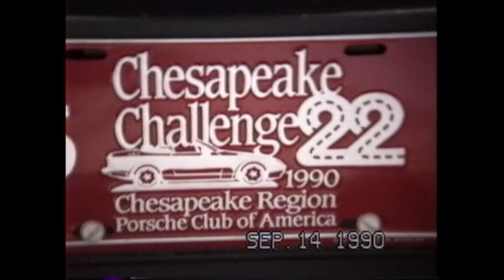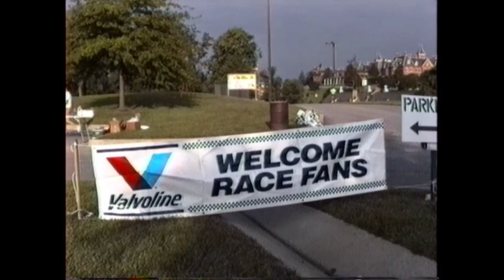1990 Chesapeake Challenge 20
Take a trip back in time with these highlights of the Concours d'Elegance and Autocross from the Cheasapeake Challenge 22.  This multi-event weekend was hosted by the Chesapeake Region Porsche Club of America on September 14-16, 1990.

Video from Bob and Connie Schmitt